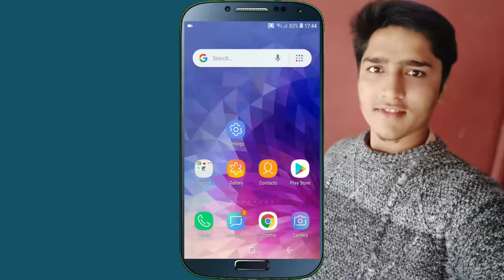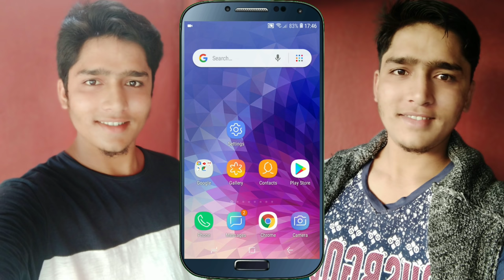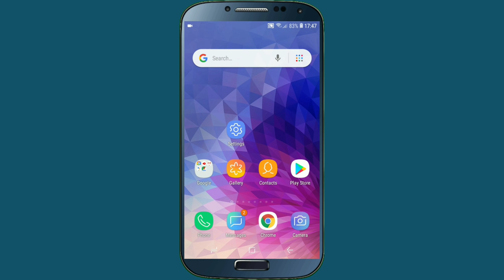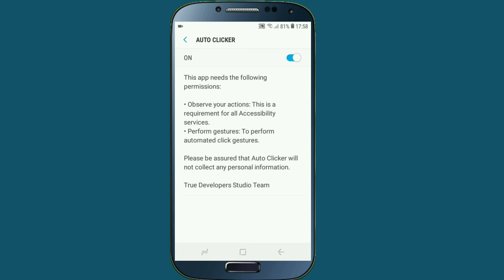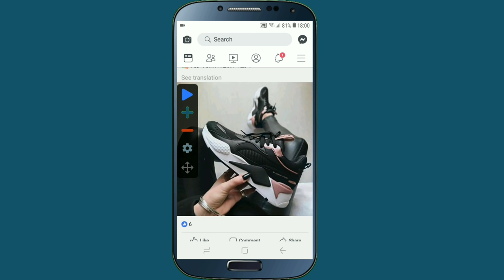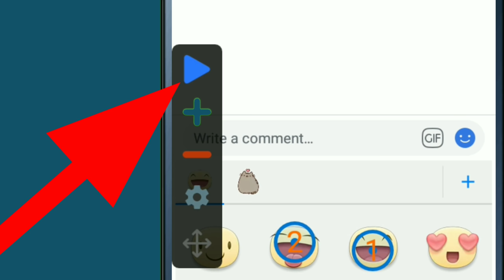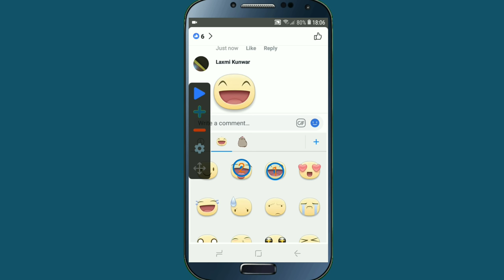अब Facebook Photo मा 5000 Comment मात्र एक मिनेटमा | Facebook Auto Comment | In Nepali By UvAdvice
Namaskar sathi haru in this video i am going to show how can you do 5000 comment in your friend photo on facebook , if you use facebook account and also doing like and comment in other photos or post , and you thinks that how can i increase my friends facebook photo comment , or how can i increase other facebook photo or post comment , now all of you can easily increase facebook comment in your friend photos or post with in one minute , by using this new 2019 secret trick in your facebook , so if all of you are interested to know about this then please watch this video end till.